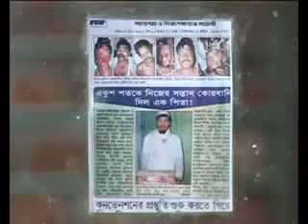3 Painters 3 Paintings